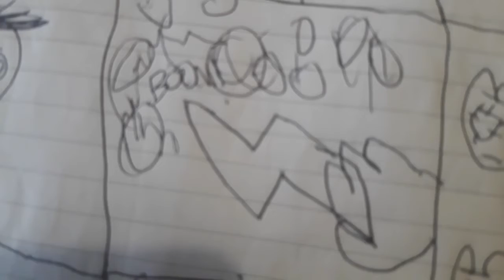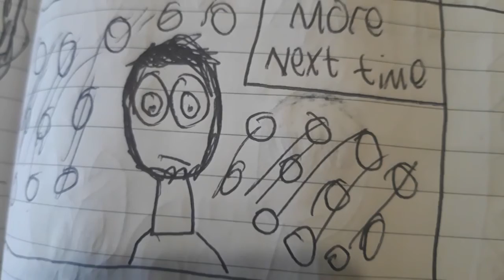A Tale of Ell Season 1 Episode 10 My new power